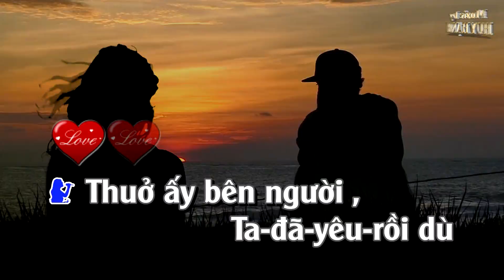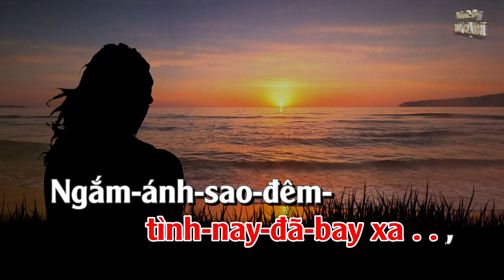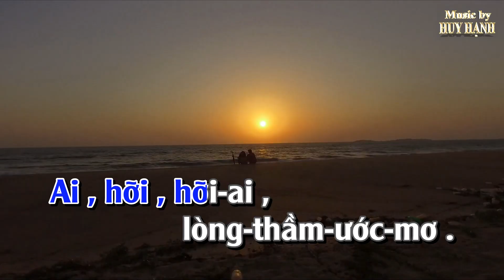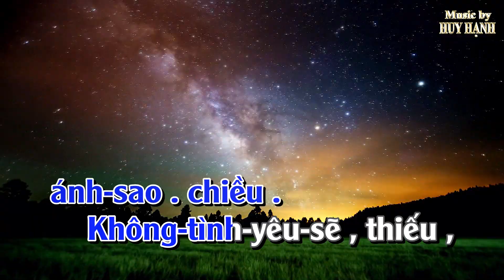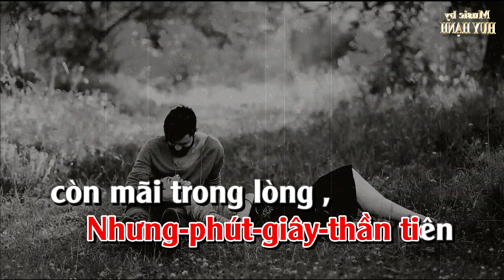TẬP HÁT SONG CA BÀI La Cumparsita-Tình Cuồng Si DUET Gm (HÒA TẤU)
TẬP HÁT SONG CA BÀI La Cumparsita-Tình Cuồng Si Tông Gm (HÒA TẤU) Có nốt nhạc đánh theo (Melody) để các bạn Nam Nữ tập hát theo, trên LYRICS, CHÚNG TÔI QUY ƯỚC:
-Mỗi dấu chấm theo sau lời hát là nghỉ 1 nhịp (1 beat, 1 phách) quarter note rest.
-Dấu phẩy nghỉ nứa nhịp (nứa beat, nửa phách) eighth note rest.
-Gạch ngang nghỉ 4 nhịp (4 beats, 4phách) tương đương 1 ô nhịp
-Nghỉ để chờ nhạc dạo hoặc hết bài thì từ 3 đến 6 dấu chấm . . . . . .

khi đã quen thì vào đây để hát SONG CA tông Gm (Sol thứ):